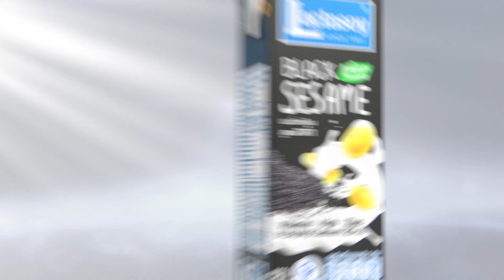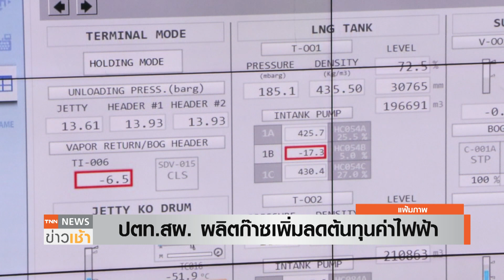พลังงาน เผยข่าวดี! ผลิตก๊าซเพิ่ม ลดต้นทุนค่าไฟ. l TNN ข่าวเช้า l 21-03-2024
กระทรวงพลังงาน เผยข่าวดี ปตท.สผ. เพิ่มอัตราการผลิตก๊าซธรรมชาติจาก “แหล่งเอราวัณ” ได้ตามเป้า 800 ล้านลูกบาศก์ฟุตต่อวัน เร็วกว่ากำหนด ช่วยลดต้นทุนค่าไฟฟ้า บรรเทาภาระค่าครองชีพประชาชน